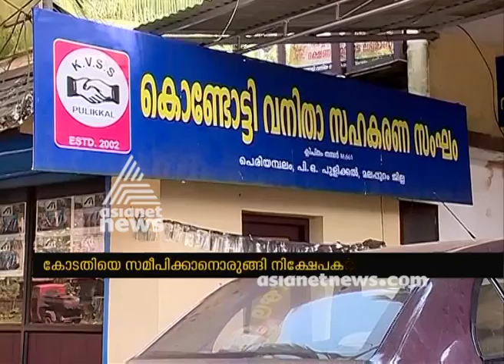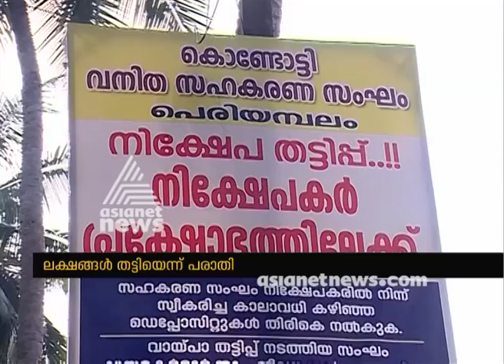Financial fraud allegation against Women's cooperative society Kondotty